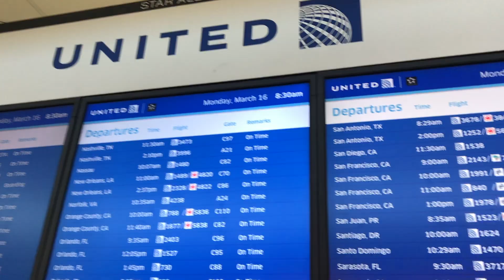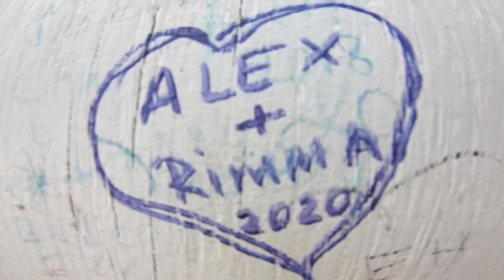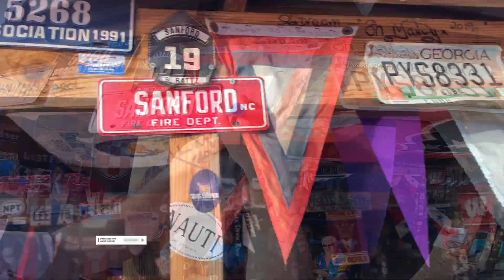OUR BVI TRIP 2020 | PART 01 | WE MADE IT OUT OF NEW YORK!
Enjoy a Sailing adventure with Nasim, Alex and Rimma in the British Virgin Islands during the Corona out-brake in mid March 2020.
The trip was originally booked for six passengers, but due to the corona scare in New York only three of us made it to the BVI.
This video covers the first too days of the trip.
Video made by: Alexfrombrooklyn